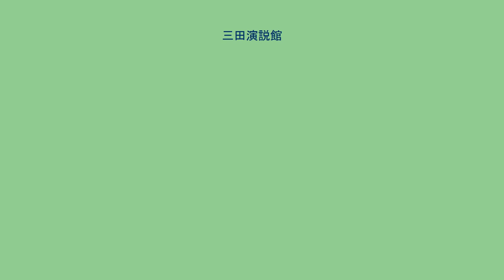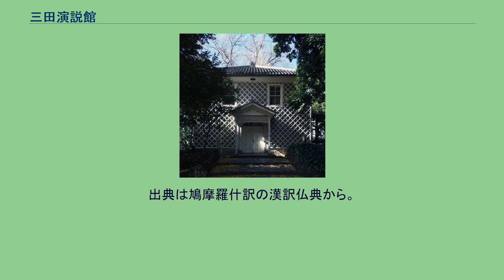三田演説館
三田演説館 三田演説館（みたえんぜつかん）は、慶應義塾大学三田キャンパスにある演説講堂であり、図書館旧館とともに慶應義塾大学を象徴する建造物。
東京都港区三田にある。
日本の重要文化財指定建造物。
1875年5月1日、慶應義塾の創立者である福澤諭吉自らの資金によって日本最初の演説会堂として建設された。
建設当初は旧図書館と塾監局の間にあったが、1924年に現在の三田キャンパス南西の稲荷山に移築された。
アメリカから取り寄せられた図面を基に造られており、洋風でありながら外観は木造瓦葺、なまこ壁といった日本独特の手法が用いられている擬洋風建築である。
1915年、東京府指定史跡建造物に指定される。
1967年、国の重要文化財に指定される。
「三田演説会」「福澤先生ウェーランド経済書講述記念日講演」「名誉博士号授与式」などに使用される以外では通常閉館されており、外部から眺めることしかできない。
『学問のすすめ』第12編の中で､「演説とは英語にて“スピイチ”といい、大勢の人を会して説を述べ、席上にて我思ふ所を人に伝ふる法なり。・・・この法の大切なるは論を俟ず。今世間にて議院などの説あれども、仮令ひ院を開くも、第１に説を述べる法あらざれば、議院も其の用を為さざる可し。」と述べており、その重要性を説いている。
“スピイチ”を演説、“ディベイト”を討論と翻訳したのは福澤であり、小泉信吉がスピイチの方法と重要性を説いた英語冊子を福澤に示したところ、福澤がそれを認めその冊子を翻訳したときに生まれた言葉である。
出典は鳩摩羅什訳の漢訳仏典から。